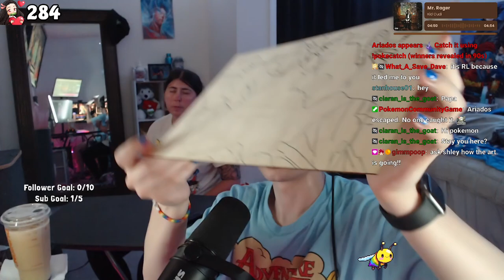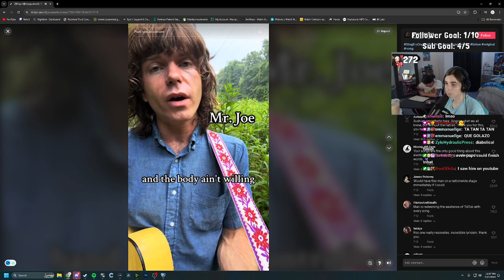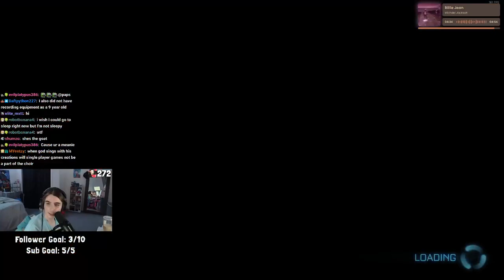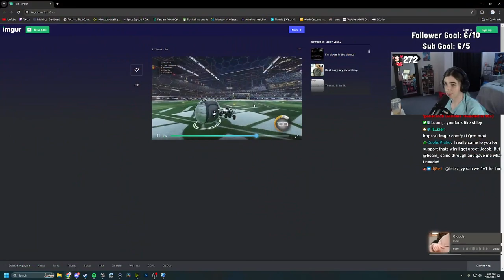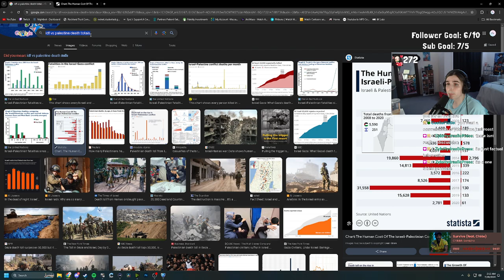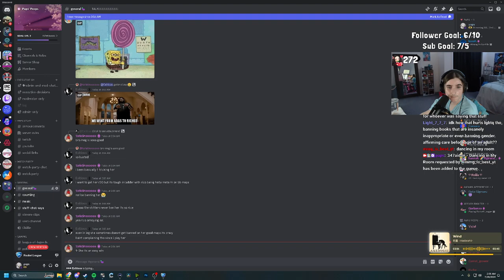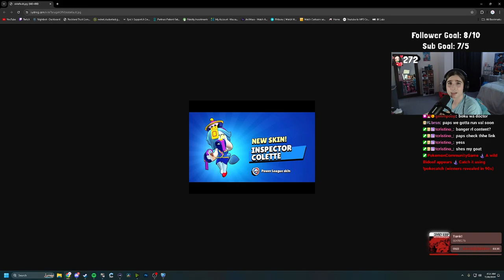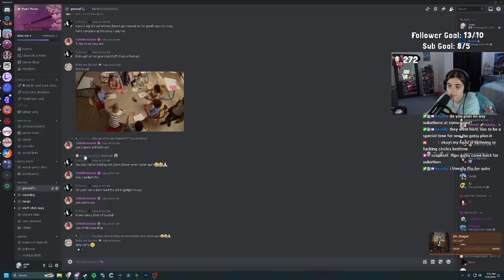SSL | tell me ur favorite video game ever and why | July 27th 2024